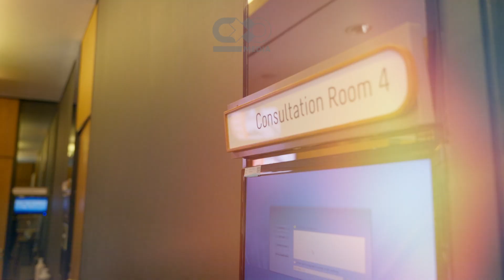The Royal Wedding Program with Putri Tanjung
Setelah treatment pertama untuk persiapan pernikahan gue bulan lalu, sekarang gue kembali visit ERHA untuk lanjutin Royal Wedding Program yang kedua dari ERHA Ultimate Brightening.

Treatment kedua ini adalah Crystal Glow Peeling, yang merupakan tindakan eksfoliasi  pada kulit wajah dengan menggunakan cairan kimia untuk menghasilkan efek instant glow.
Hasilnya memaksimalkan treatment pertama, flawless banget & kulit terasa lebih sehat.

Terus pancarkan OnTheBrightSideWithErha versi kamu bersama ERHA Ultimate Brightening.